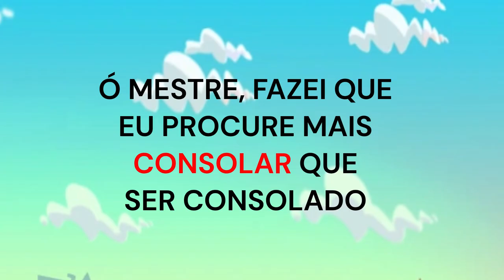Turma da Monica em consolar - 11 Parte - São Francisco de Assis